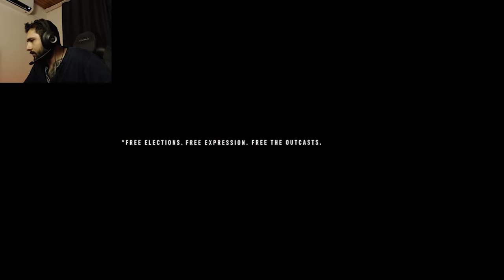[CO-OP] Farcry 6 I AGAINST THE WALL, THE LION'S DEN & THE BATTLE OF ESPERANZA I BÖLÜM 34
Final bölümüyle karşınızdayız. Sonunda bitti, bitmesinden memnun kaldığımız nadir oyunlar arasına girdi. Başka bir seride veya videoda görüşmek üzere,

Sosyal Medyalarım;